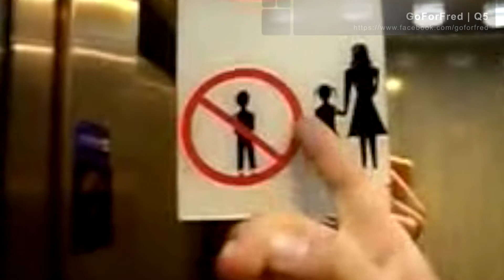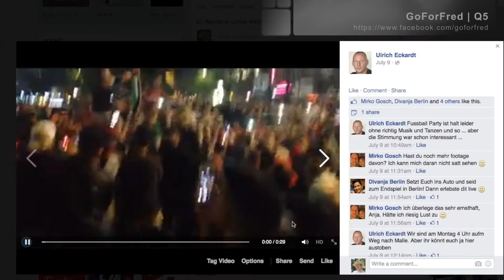GoForFred Q5 | "Let's make a selfie" | V3.1 HQ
Dieses Jahr war großartig und ich danke all meinen Freunden für die tollen Momente. Möge es in der Zukunft noch mehr solcher Momente geben. Kompletter Artikel

Vom: 29. Dezember 2014 um 1:31h